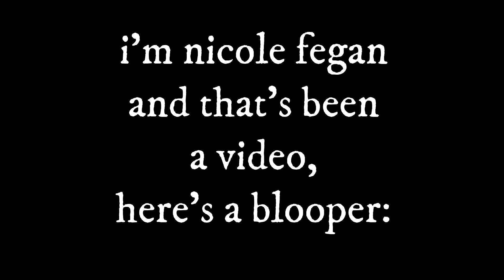my life as a book editor // tips for aspiring editors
in this video, i talk about my journey of becoming a book editor and some tips for aspiring editors!

My journey: 0:37
My current work: 6:33
Tips and Advice: 12:07